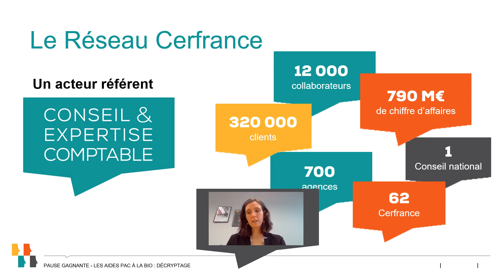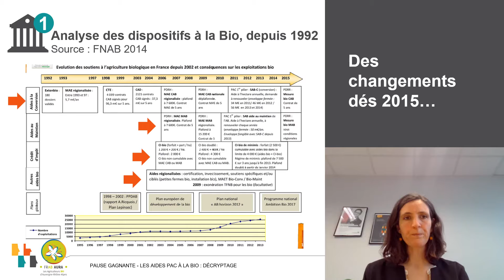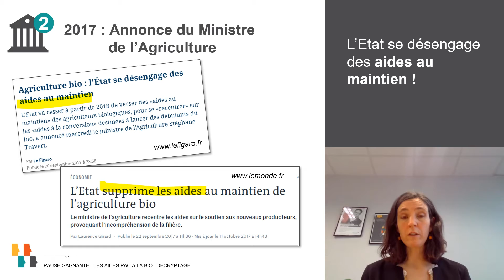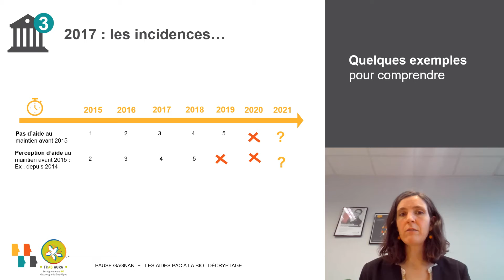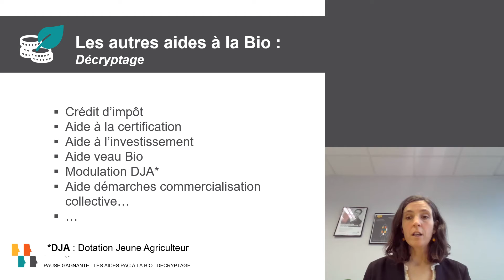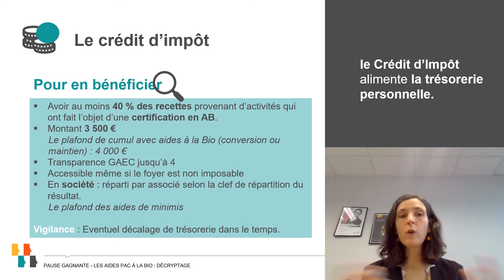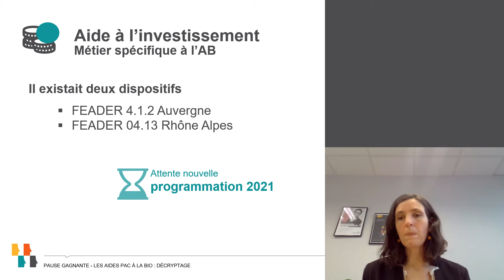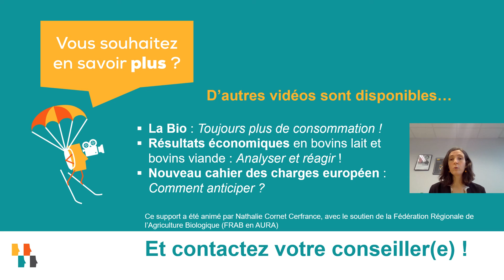Les aides à la Bio : Quoi de neuf ?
Pause Gagnante Cerfrance : les aides à la Bio, Quoi de neuf ?

Vidéo réalisée par les Cerfrance en région Auvergne Rhône-Alpes